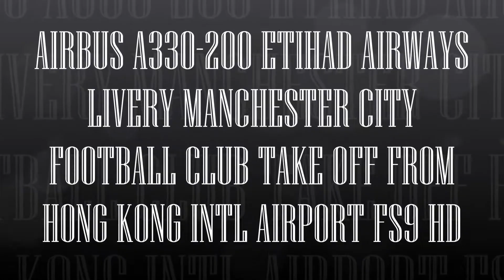AIRBUS A330 200 ETIHAD AIRWAYS TAKE OFF FROM HONG KONG INTL AIRPORT FS9 HD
AIRBUS A330 200 ETIHAD AIRWAYS LIVERY MANCHESTER CITY FOOTBALL CLUB TAKE OFF FROM HONG KONG INTL AIRPORT FS9 HD